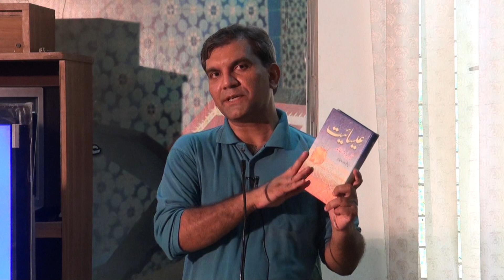3 - What is Inter-Faith Dialogue ? [Idara Minhaj ul Quran Lahore]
Talk delivered on 3th July 2012 at Conference Hall of Idara Minhaj-ul-Quran, Organized by Minhaj Sharia Collage for their Teacher's Training Workshop. Time: 10:30AM - 12:30PM. Enjoy :)